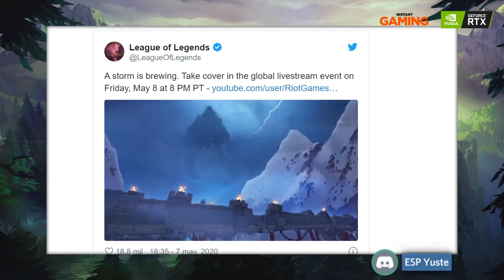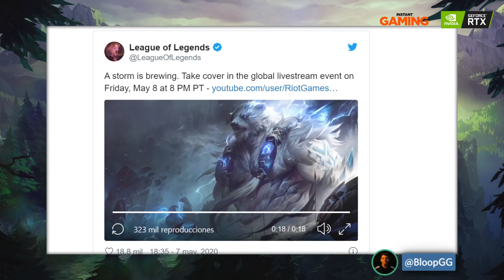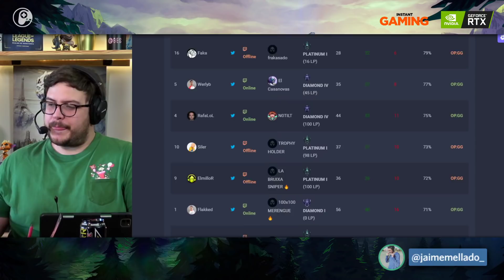¡Rework de Volibear! ¡Recta Final del European Masters! - Esportmaníacos 959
¡ESTE MES SORTEAMOS UNA NINTENDO SWITCH ENTRE TODOS NUESTROS SUBS!

Timestamps
00:00:00 Intro
 00:10:00 El rework de Volibear
00:14:00 Repaso al SoloQ Challenge
00:26:30 Riot se pronunciará sobre el estado de SoloQ
00:47:00 Previa EUM